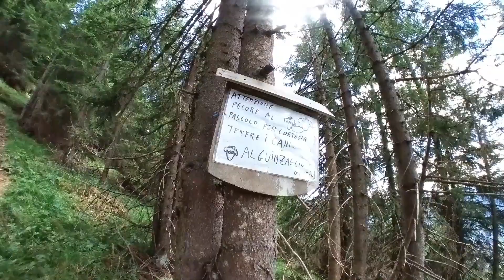Monte Curié da Forcella Zovo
Da poco sotto Forcella Zovo (1606 m; raggiunta da Valle di San Pietro di Cadore per strada asfaltata) su strada bianca segnavia n. 158 verso "La Forceta" (1573 m) e da qui per sentiero alla cima del Monte Curié (2035 m).